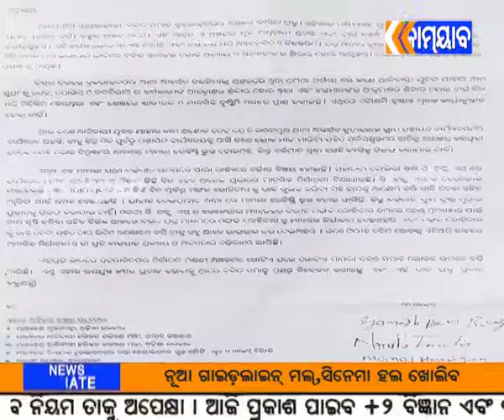kamyab tv#ଝାରସୁଗୁଡାଦଳିତ ମାନଙ୍କ ଉପରେ ହେଉଥିବା ଅନ୍ୟାୟ ଅତ୍ୟାଚାର ବିରୋଧରେ ଶୋଭାଯାତ୍ରା